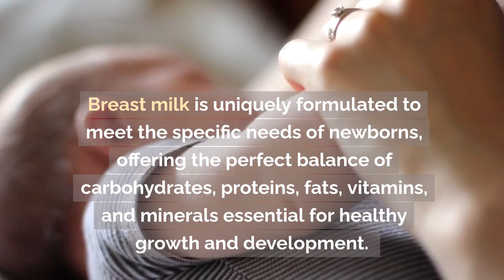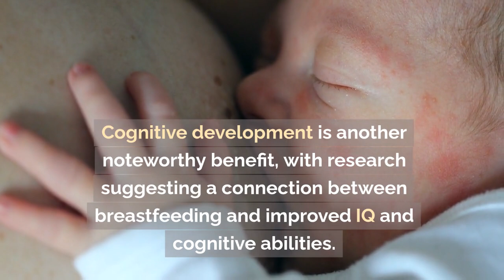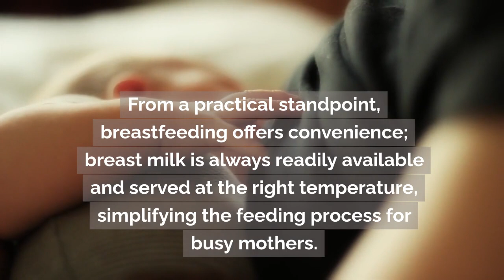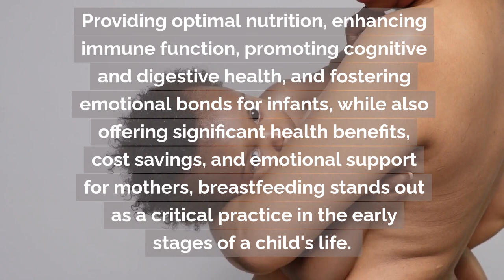"Breastfeeding Bliss: Unlocking The Incredible Benefits For Baby And Mom!"